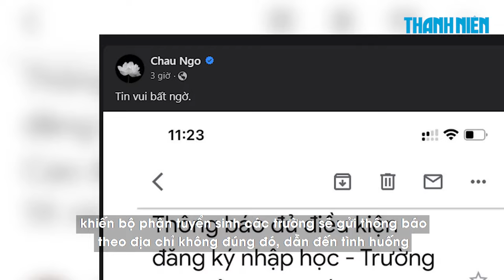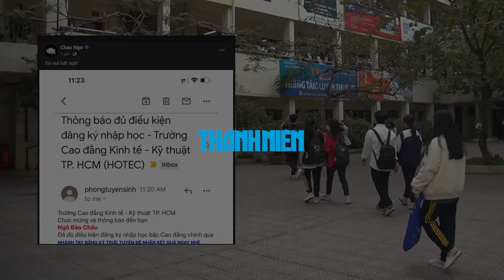Vì đâu giáo sư Ngô Bảo Châu bỗng được "trúng tuyển" cao đẳng?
Không chỉ giáo sư Ngô Bảo Châu mà có cán bộ hưu trí cũng nhận được thông báo trúng tuyển đại học, cao đẳng. Chưa kể rất nhiều thí sinh không hề đăng ký xét tuyển nhưng vẫn… được gọi nhập học là những tình huống dở khóc dở cười.

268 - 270 Nguyễn Đình Chiểu, Phường Võ Thị Sáu, Q.3, TP HCM